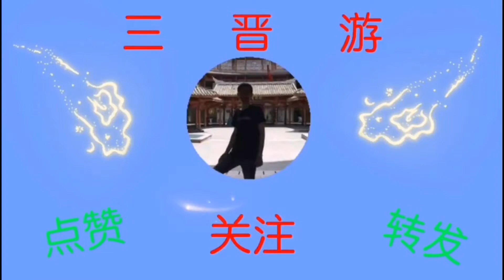在山西农村看到老乡们卖苹果，一问价钱，真便宜！